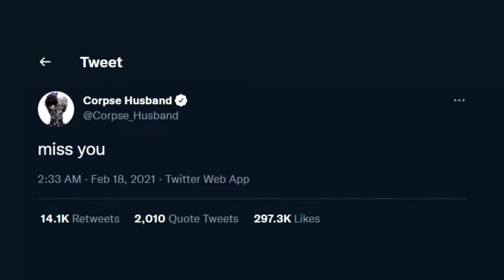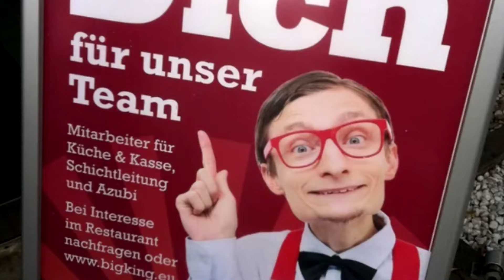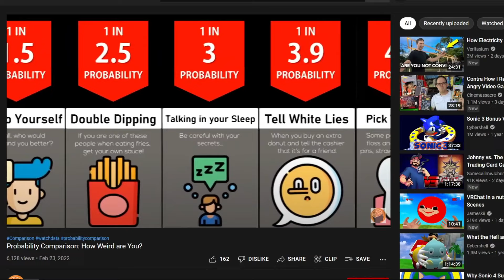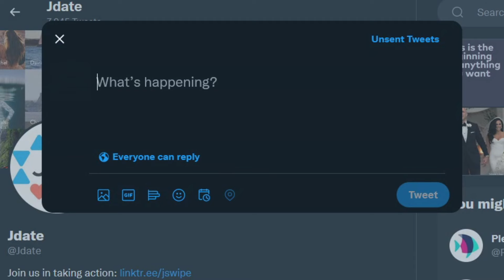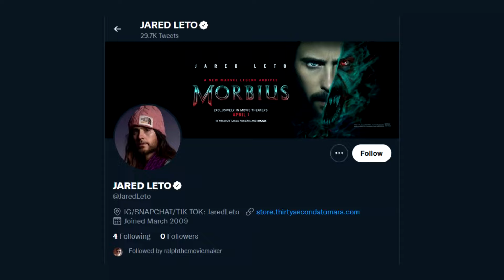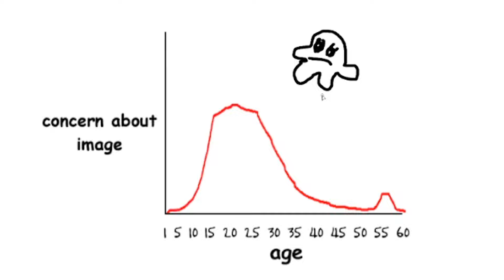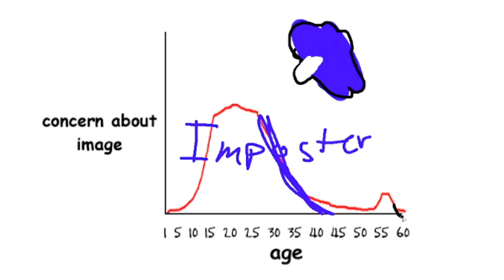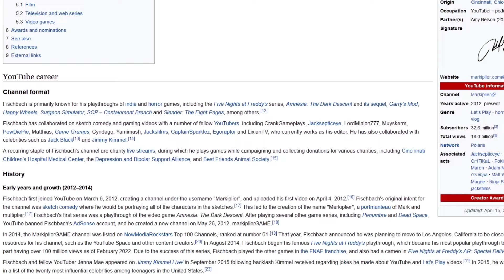Perception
video about image

who is apandah?